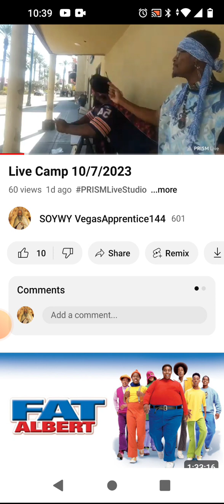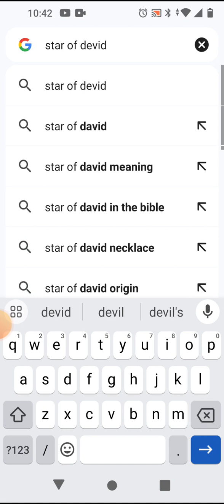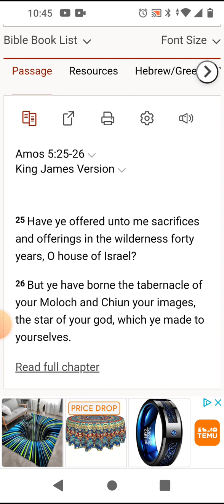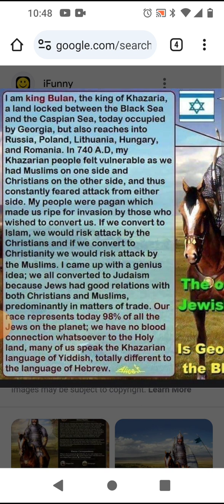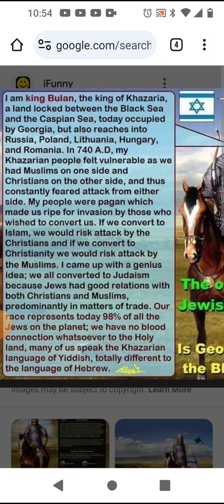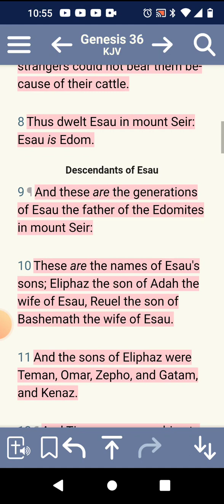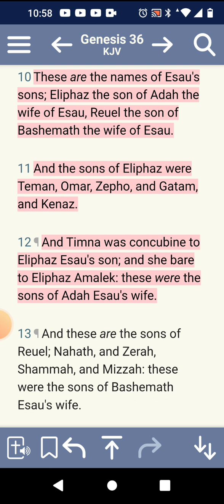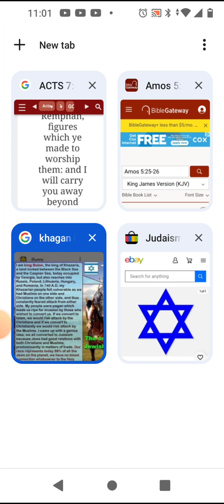You are not a Israelite!! Amalek = E